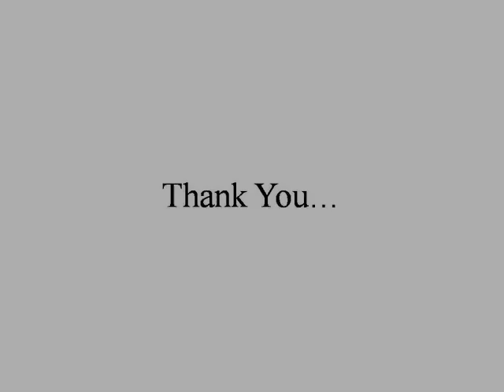Best Men's Skincare Products Australia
Looking for the Best Men's Skincare Products In Australia? Visit The Daily Men's Skincare today. Our Men's Skincare Products help to address their skin issues that are known to affect mostly men and speed up their aging process. For details, visit: